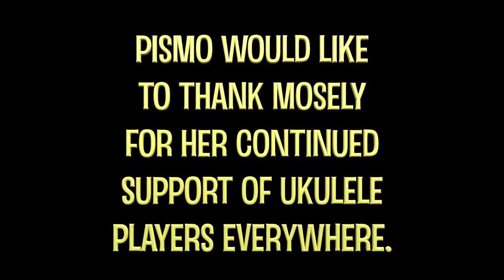UKULELE DOG SURPRISE! - by Pismo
Pismo Ukulele features some incredibly cute dog footage of Mosely, the 19 year old Italian Greyhound.